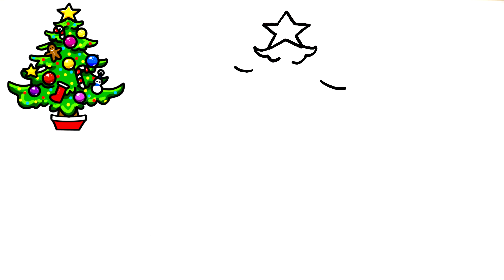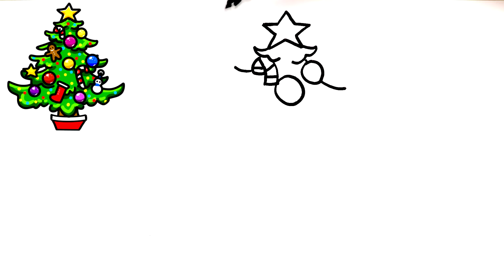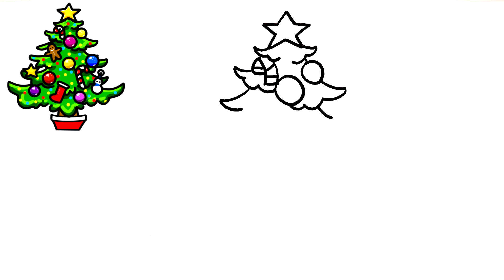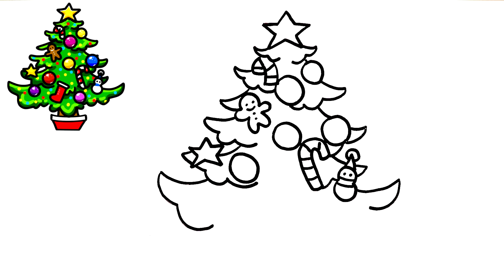COMMENT DESSINER UN ARBRE DE NOËL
Dans cette vidéo, nous allons apprendre à dessiner un arbre de noël!
Vous voulez apprendre à créer vos propres designs? Ici, vous apprendrez!

Pour vraiment apprendre à dessiner un arbre de noël, regardez la vidéo jusqu'à la fin en suivant toute l'étape par étape.

Dessinez un arbre de noël et impressionnez tout le monde avec votre talent et vos compétences! 😎

Ici, sur cette chaîne, vous apprendrez à dessiner vos personnages, animaux, anime, dessins mignons et BEAUCOUP plus! Vous apprendrez également à colorier et bien d'autres choses sympas! Inscrivez-vous pour ne manquer aucune vidéo et boostez vos compétences!